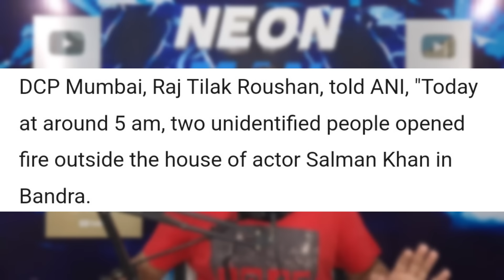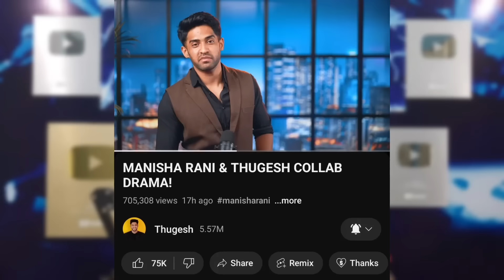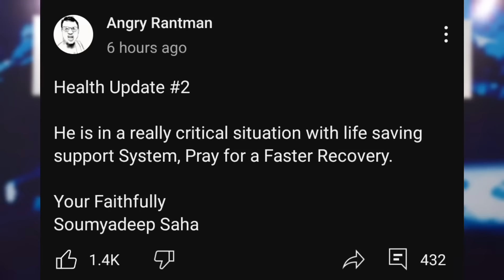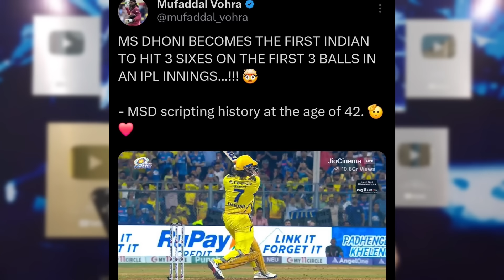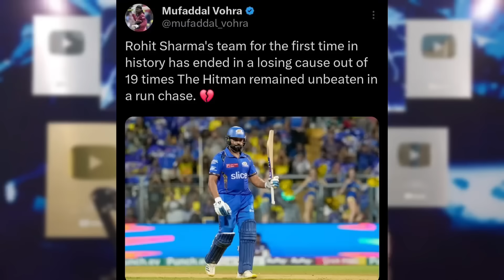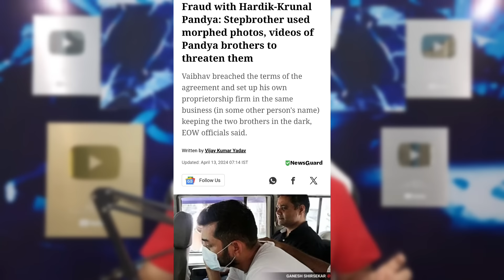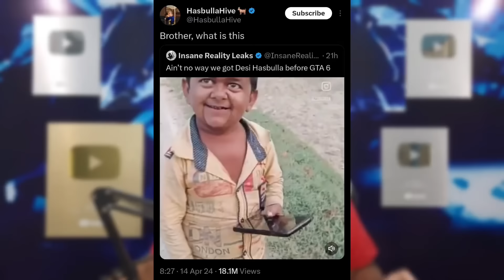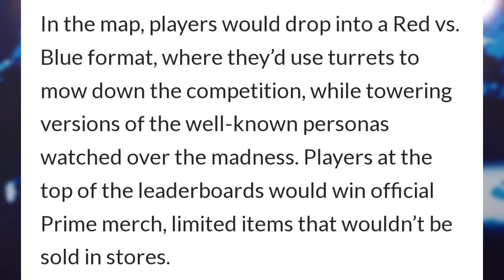WTF! You Will NEVER Believe What this Man did...😨| Salman Khan, MS Dhoni, Rohit Sharma, Thugesh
Today's topic includes Salman Khan.
Next,Salman Khan Home Gunsh0ts - Who did it?
Next,Sourav Joshi & Priya Dhapa marriage - YouTubers React!
Next,Thugesh Reacts to hate for Manisha Rani collab.
Next,Elvish & Shehnaaz together? Reacts!
Next,Angry Rantman parents gives his health update.
Next,Nagpur nak€d man viral video.
Next,MS Dhoni creates history at age of 42!
Next,Rohit Sharma Century but unwanted record.
Next,Loudest Cheer in IPL Record & CSK Chants in Mumbai.
Next,Jale pe namak by Pat Cummins.
Next,Hardik & Krunal Pandya blackmailed by their stepbrother?
Next,Jos Buttler Biopic SRK.
Next,Desi Hasbulla viral video.
Next,Businessman donates ₹200 crores to become a monk.
Next,Man bites shopkeeper finger for ₹50 argument.
Next,Aqib Bhai 100K, MrJadoo 100K, MythPlays 1M, Flying Beast 9M, UngraduateGamer 10M.
Next,3 Prime bottles sold for ₹1.3 crores!
Next,MrBeast 3rd biggest TikToker now.

•Dking

0:00 Salman Khan Home Gunsh0ts - Who did it?
0:44 Sourav Joshi & Priya Dhapa Marriage - YouTubers React!
1:25 Thugesh Reacts to Hate for Manisha Rani collab
2:29 Elvish & Shehnaaz together? Reacts!
3:06 Angry Rantman Serious Health Update
3:40 WTF! Nagpur Nak€d Man viral video
4:28 MS Dhoni creates History at age of 42!
5:26 Rohit Sharma Century but Unwanted record
6:13 Loudest Cheer in IPL Record & CSK Chants in Mumbai
6:46 Jale pe Namak by Pat Cummins!
7:11 Hardik & Krunal Pandya Blackmailed by their Stepbrother?
7:47 Jos Buttler Biopic SRK
8:07 Desi Hasbulla Video
8:35 Businessman Donates ₹200 Crores to become a Monk
8:59 Man bites shopkeeper finger for ₹50 argument
9:22 Achievements
9:45 3 Prime bottles Sold for ₹1.3 Crores!
10:19 MrBeast 3rd biggest TikToker Now